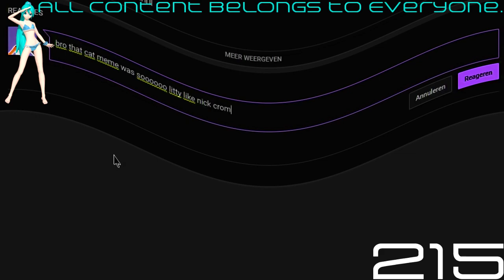(REQUESTED) Down ROBLOX VS REAL LIFE